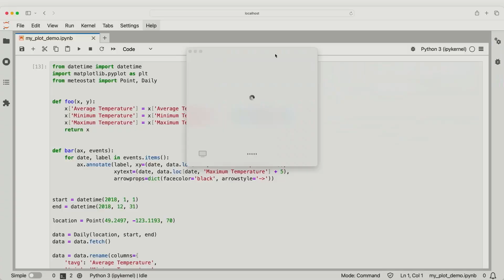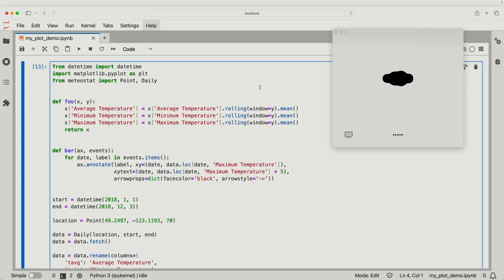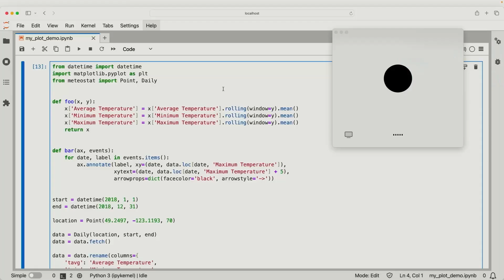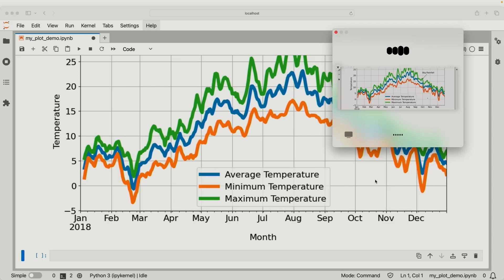Meet GPT-4o: The AI Revolution You've Been Waiting For!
🚀 Get ready to be amazed! OpenAI has just launched a revolutionary new model, GPT-4o, and it's set to change the game in ways you won't believe. Let's dive in and explore its mind-blowing capabilities, including a sneak peek at its sense of humor. You don't want to miss this!

✨ Key Capabilities:

Near Real-Time Translator: Straight out of science fiction! This innovation will create amazing opportunities for underserved populations.

Audio and Video Inputs: GPT-4o can "see" your environment, making it revolutionary for individuals with visual impairments and enhancing travel experiences with AI-guided tours.

Personalized Tutor: A teacher in your pocket! Point it at problems or ask questions, and it guides you through the solutions.

Screen Understanding: Imagine AI seeing your screen and understanding everything on it. This breakthrough will streamline workflows and reduce technical burdens.

Sense of Humor: Yes, GPT-4o can even crack jokes!

🔍 What do you think about these amazing capabilities? How would you use GPT-4o in your life? Share your thoughts and ideas in the comments below—we'd love to hear from you!